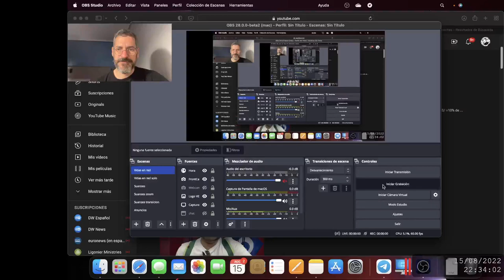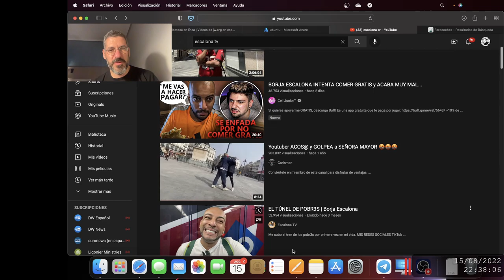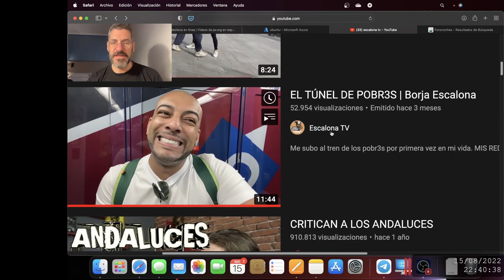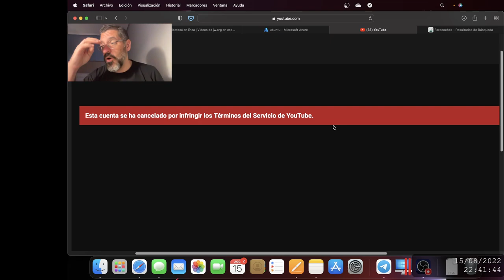Cierran el Escalona TV